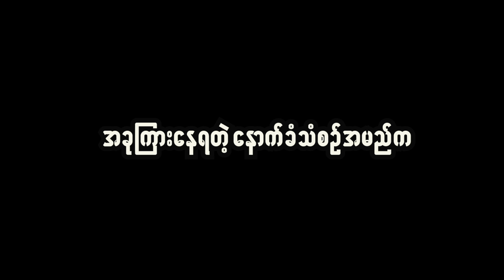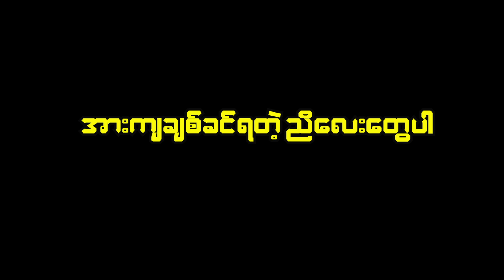နှမြော တသ စရာလက်ဝှေ့မောင်များ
ပန်းမပွင့်တဲ့ မျိုးစေ့တွေ အလေအလွင့်များခဲ့တဲ့ ရိုးရာလက်ဝှေ့ ကြိုးဝိုင်းအကြောင်းကို တွေးရင်းဆွေးရင်း ကျနော် သတိရနေမိတဲ့ သူတို့ရဲ့ သိဒ္ဓိအစွမ်းတွေက ဘယ်သူဖြစ်မလဲ ? ခင်ဗျားတို့ရော ဘယ်လက်ဝှေ့မောင်တွေကို သတိရနေပါသလဲ